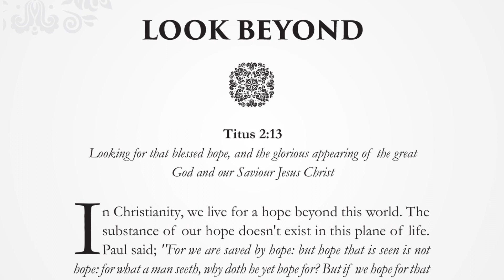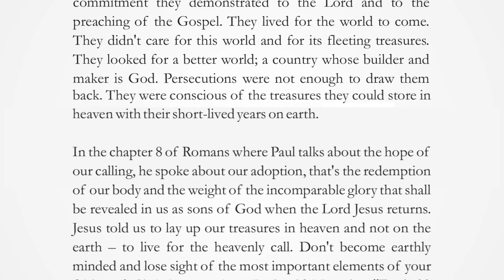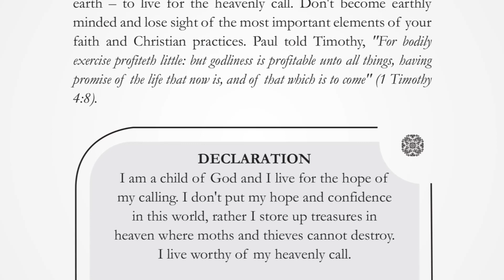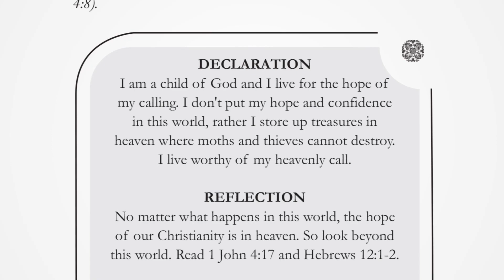LOOK BEYOND | MONDAY, OCTOBER 31, 2022 | HERALD OF GLORY DEVOTIONAL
Looking for that blessed hope, and the glorious appearing of the great God and our Saviour Jesus Christ. Titus 2:13 (KJV)

In Christianity, we live for a hope beyond this world. The substance of our hope doesn't exist in this plane of life. Paul said; "For we are saved by hope: but hope that is seen is not hope: for what a man seeth, why doth he yet hope for? But if we hope for that we see not, then do we with patience wait for it." (Romans 8:24-25 KJV). Notice what Paul said by the Spirit, that 'we are saved by hope'. The Scripture says "These all died in faith, not having received the promises, but having seen them afar off, and were persuaded of them, and embraced them, and confessed that they were strangers and pilgrims on the earth" (Hebrews 11:13 KJV).